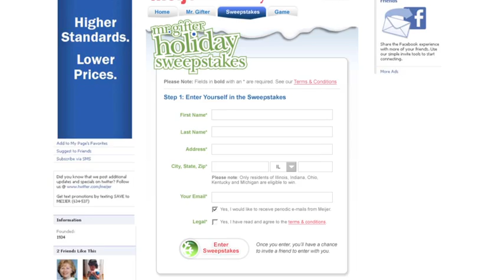Mr Gifter - Nintendo Wii "The Biggest Loser Ultimate Workout" 12/02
Enter the Mr. Gifter Holiday Sweepstakes for a chance to win a Keurig B60 Special Edition Brewer. Visit the Meijer Facebook page to find out more.